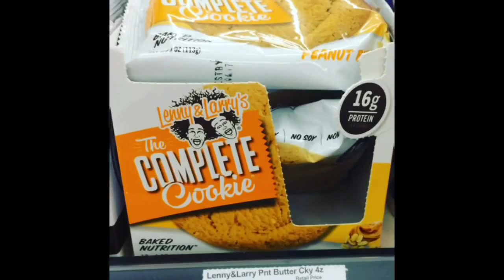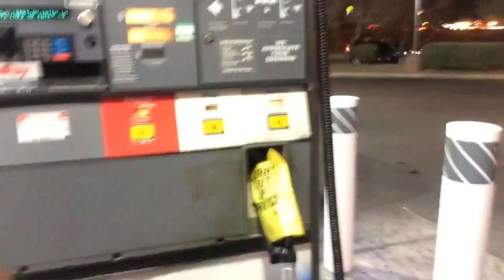Cyclist Gains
why cycling is amazing